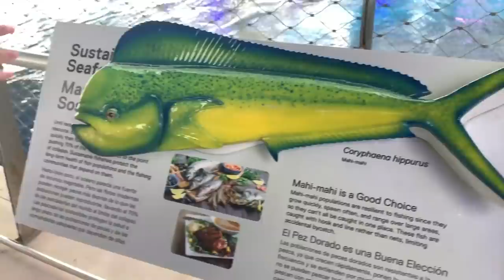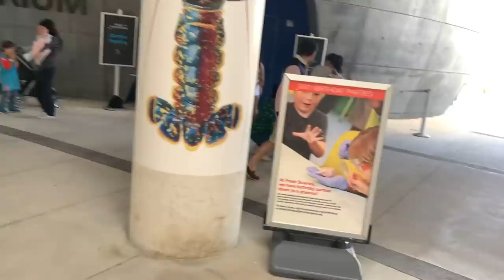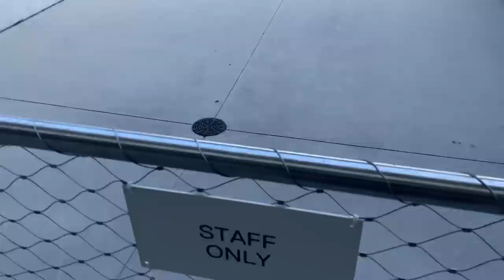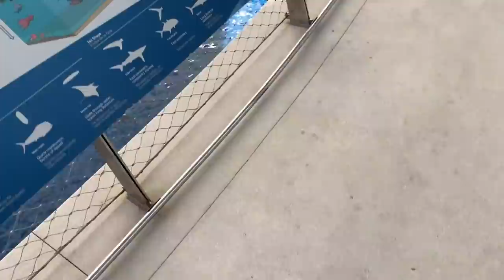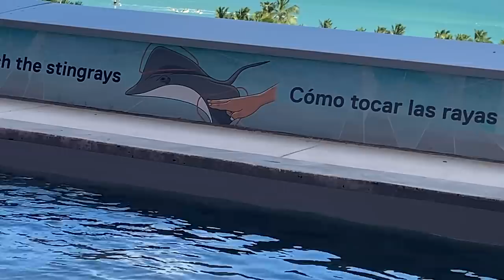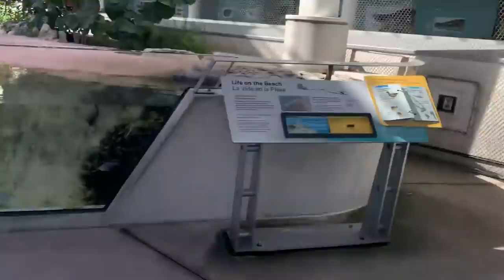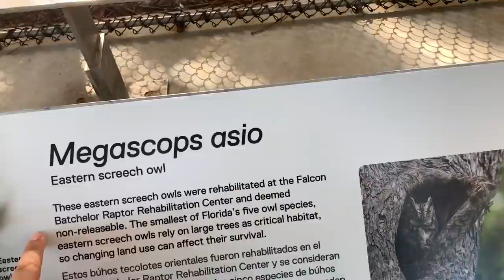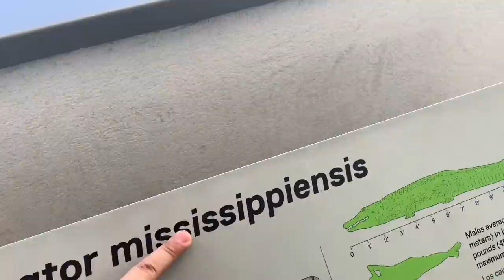WORLD’S LARGEST OUTDOOR SALTWATER POOL POND AQUARIUM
BOOYAH!